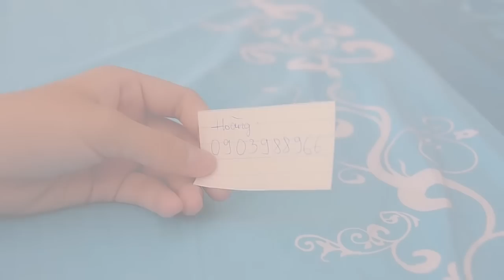Turn On Your Power - A short film by ON Campaign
ON is a communication project run by a group of Professional Communication students at RMIT Vietnam SGS, which aims to raise awareness among RMIT SGS non-smokers about the power they have in influencing their friends and family members to quit smoking.

Starring: Le Ha Ai Vi, Vo Thanh Hieu, Trinh Thanh Tung
Filmed by: Dat Tran, Quang Mon
Directed by: Tran Nguyen Ly
Edited by: Mavis